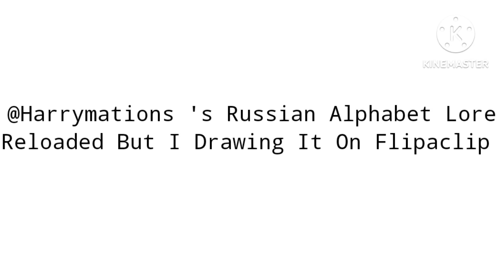@harryshorriblehumor's Russian Alphabet Lore Reloaded But I Draw It On Flipaclip